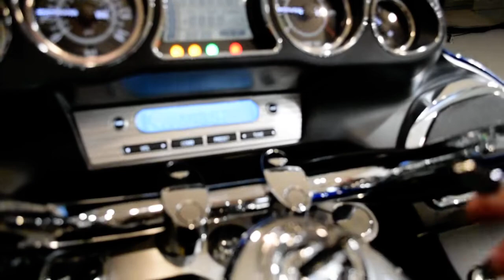2019 Kawasaki Vulcan 1700 Voyager ABS | Used motorcycle for sale at Monster Powersports, Wauconda